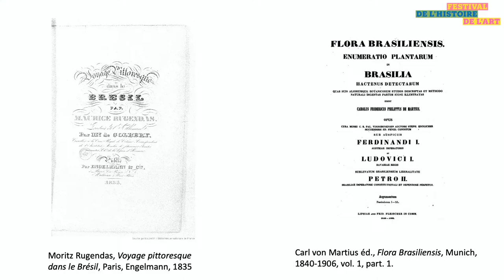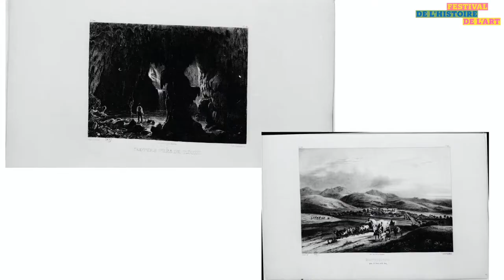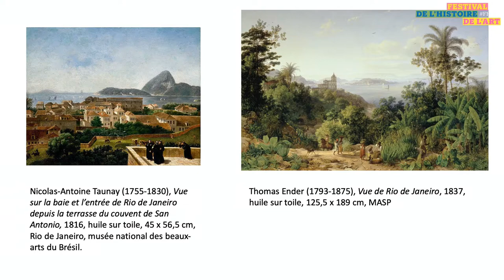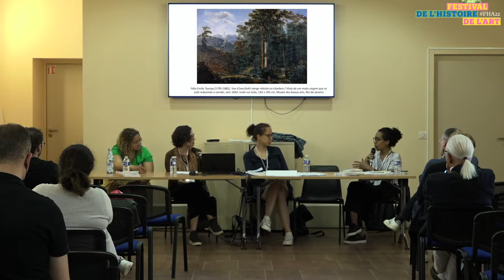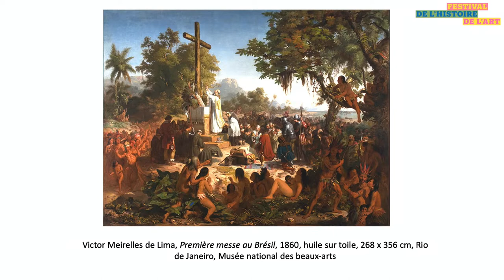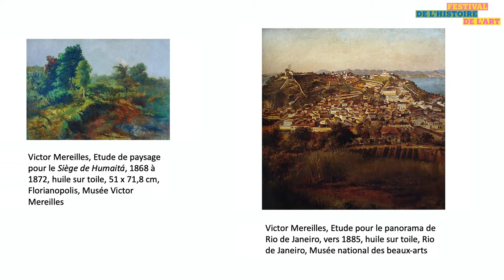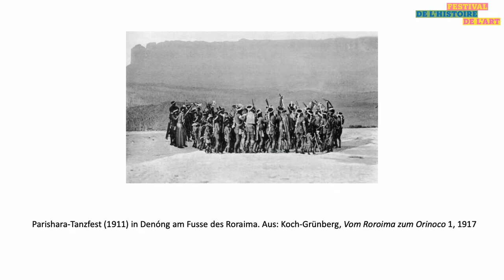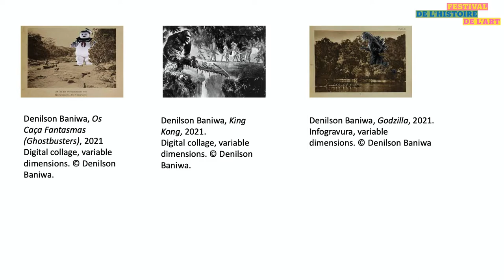FHA22 - Peindre un nouveau paysage national. Culture visuelle dans l’Empire du Brésil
Après une guerre contre le royaume de son propre père en 1822, le prince Pierre déclare l’indépendance du Brésil. Durant son règne et celui de Pierre II (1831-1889), le nouvel état de l’Empire du Brésil développe les arts visuels, la littérature et le théâtre. Tout au long de cette période, la représentation de l’image nationale interne ou externe est souvent en tension. Peinture d’histoire, de paysage ou participations brésiliennes aux Expositions Universelles sont autant de sujets de débat. Cette table ronde se penchera sur la manière dont culture visuelle et nationalisme peuvent se superposer.

Intervenantes :
Vivian Braga dos Santos (INHA),
Patricia Meneses (Universidade Estadual de Campinas – UNICAMP, Brésil),
France Nerlich (INHA)